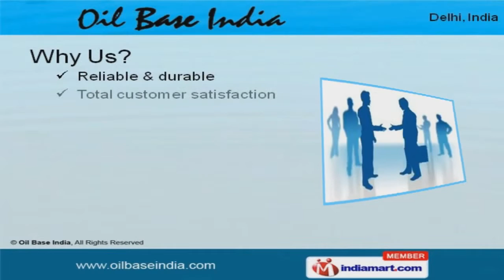Chloro-Alkali Products by Oil Base India, New Delhi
Welcome to Oil Base India, Manufacturer & Exporter of Industrial Chemicals. An ISO 9002 certified & ISI licensed company, Incorporated in the year 2000. State of the art infrastructure & Wide distribution network make us unique in the industry. International quality standards, Excellent after sales services & Total customer satisfaction are the factors that help us to stay ahead of our competitors. Our product list covers Castor Oil Soap Noodles White & Stable Bleaching Powder. We offer Castor Oil Derivatives that are widely acclaimed in the market. Hydrochloric Acid Hydrogen Gas & Liquid Chlorine are available under Chloro-Alkali Products. Our Refined & Crude Glycerin are a class apart. We also provide Stearic & Monochord Acetic Acid that are in huge demand across the global markets. Along with that we offer Soap Noodles White & Stable Bleaching Powder that are available at industry leading prices.